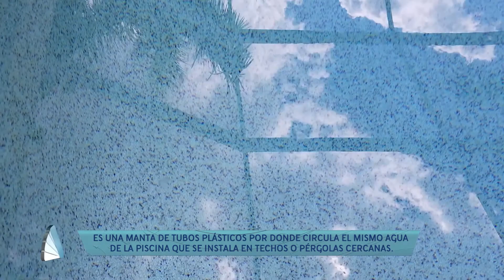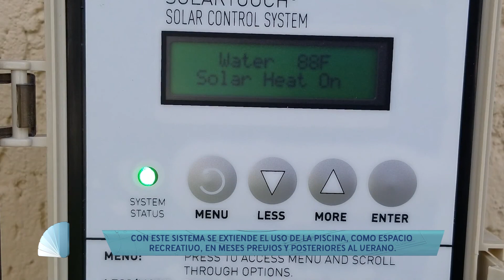¿Cómo climatizar una piscina con energía solar?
La energía solar es una solución para la climatización de piscinas. Pedro Saralegui, de Confort Ingeniería, nos cuenta las características del sistema utilizado por la empresa y los lugares en los que se lo instala.